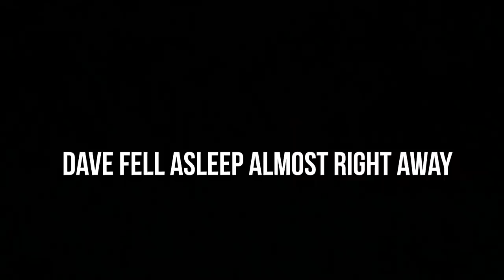Recovering an abandoned TRX! (The Ford TRACKTOR Loves Mud)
Drive Cool Trucks, Get a Quad, Do wheelies for the babes. Repeat

Go watch @CboysTV  on Monday to see how he got it stuck!

Jake - JSherbrooke1
Tommy - Reagbag